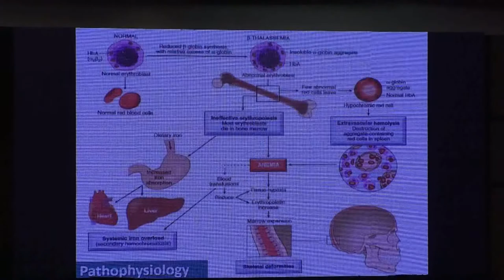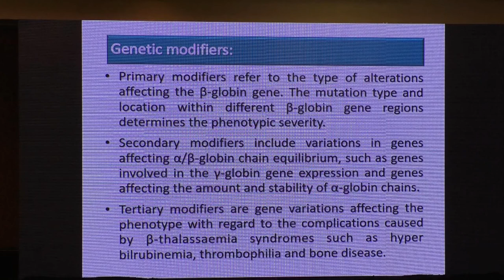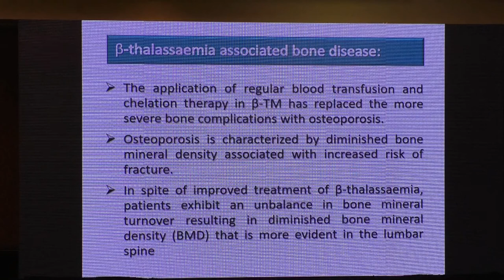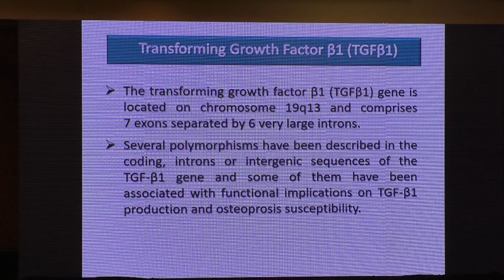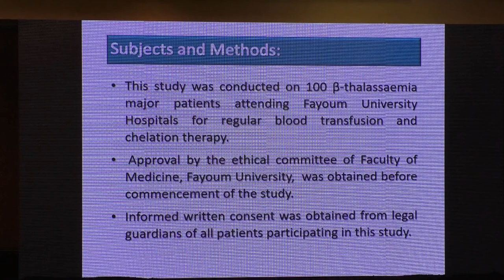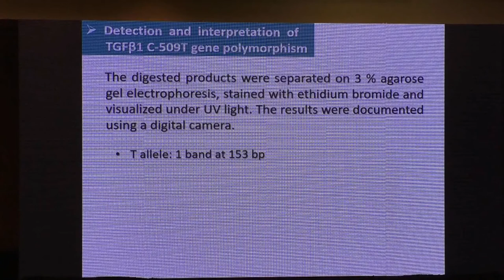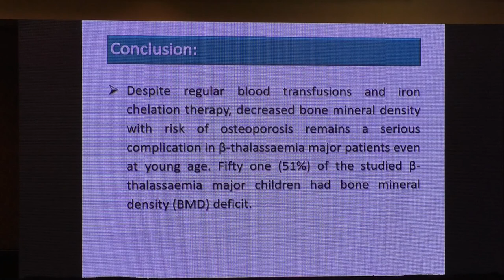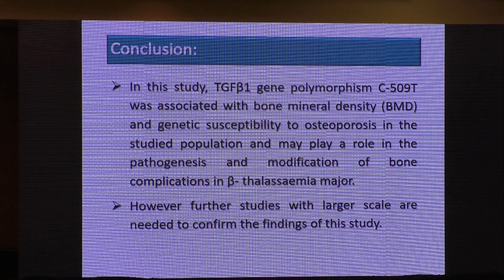Somaya Elgawhary I The 23rd Egyptian Thalassemia Association Conference 2022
Molecular Characterization and Frequency of TGFβ1 Gene Polymorphism and its Relation to Bone Complications in  Egyptian β-thalassaemia Patients

By
Somaya Elgawhary
Professor of clinical pathology
Faculty of medicine-Fayoum University